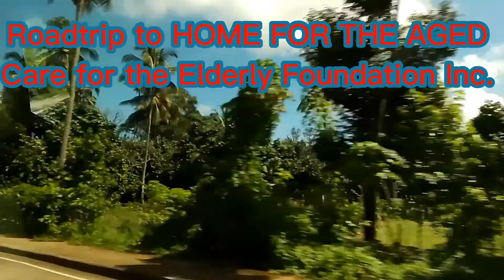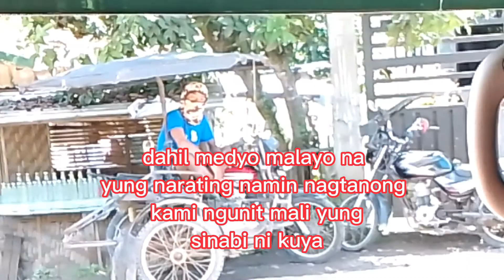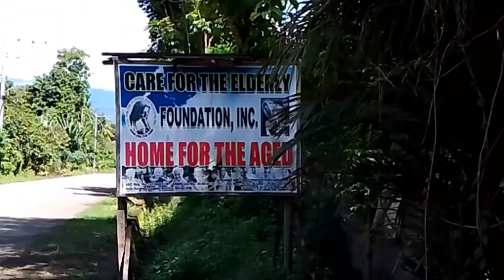Roadtrip with our boss and coworkers going to CARE for the ELDERLY FOUNDATION INC..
Masayang roadtrip papunta sa ating mga mahal na LOLO'T LOLA,mga NANAY at TATAY sa HOME for the AGED Kasama ko dito ang aming Boss at mga kasamahan sa trabaho.Ang ganda ng panahon at tanawin sa labas kasing ganda ng simula ng araw at salamat dahil natunton din namin ang lugar..♥️